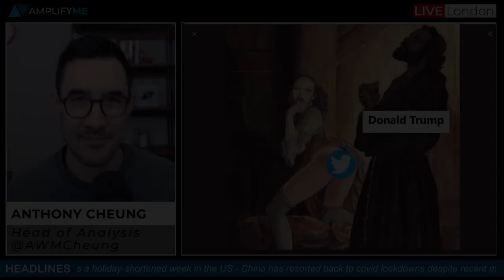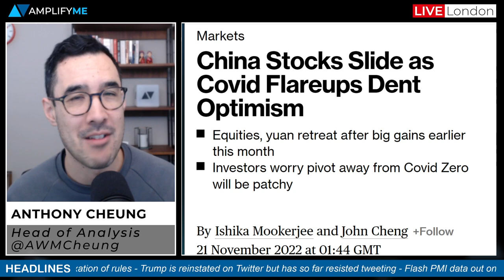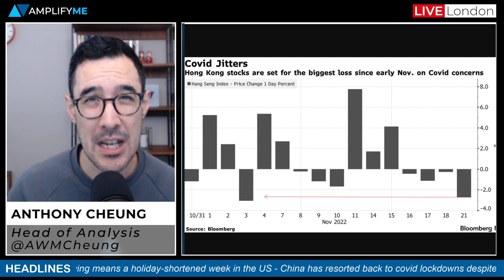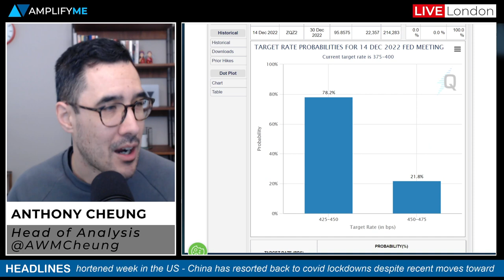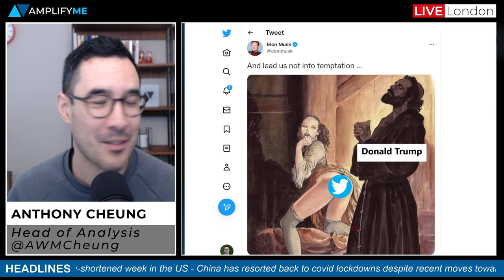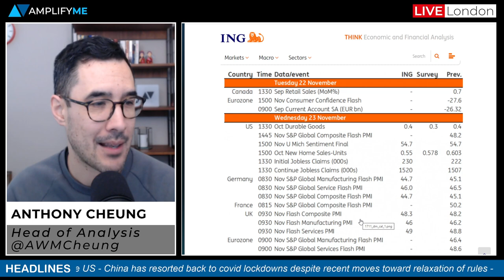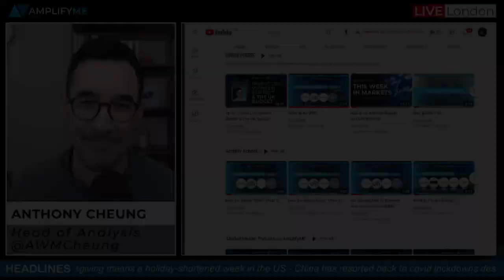This Week In Markets: 21st - 25th November 2022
Chief Content & Culture Officer Anthony Cheung runs through the need-to-know news for this week in global markets.

- Main headlines in play (00:00)
- China stocks down on dent to covid optimism (1:20)
- Fed comments on US rate hikes (2:26)
- Trump reinstated on Twitter (3:38)
- Main economic data points this week (5:32)
- Check out the Amplify Schools videos (6:30)